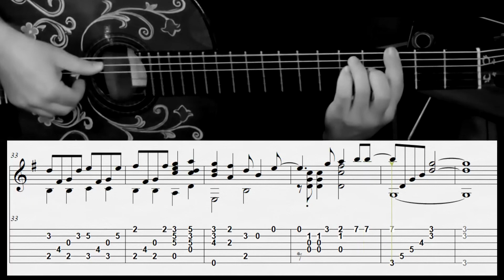The long and winding road (The Beatles) - Fingerstyle guitar - Arreglo solista con partitura y tab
Tutorial de Guitarra de "The long and winding road" con partitura y tablatura
Canción de Paul McCartney del álbum "Let It Be" de año 1970 de "The Beatles"